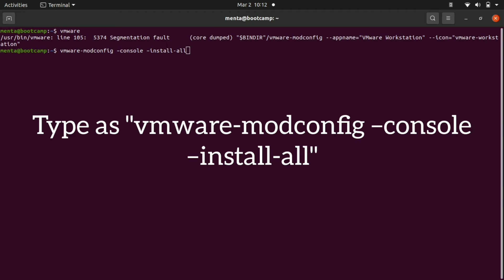how to fix vmware segmentation fault , Couldn't open VMware , How to get my VMware restored ubuntu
0:00 - Intro
0:03 - VMware is not opening
0:16 - Type vmware-modconfig –console –install-all
0:31 - try open vmware from "/usr/lib/vmware/bin/vmware"
0:39 - here you are!